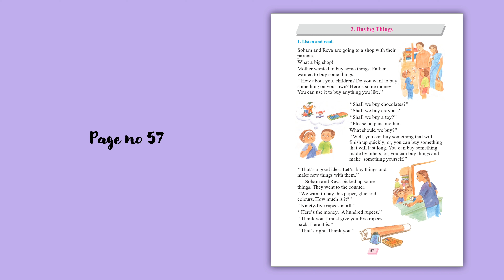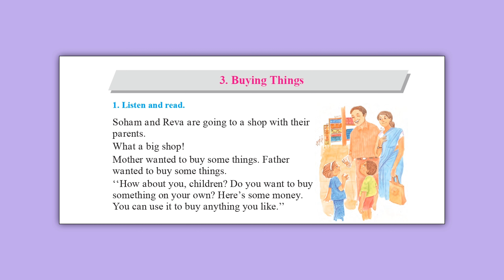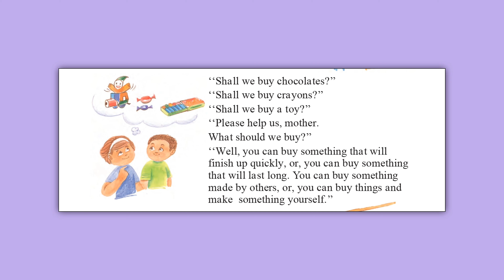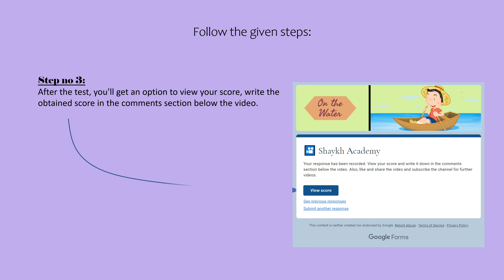Standard 1 || ENGLISH || Unit 6 - Lesson 3 - Buying Things || Full explanation || Mah Board SSC